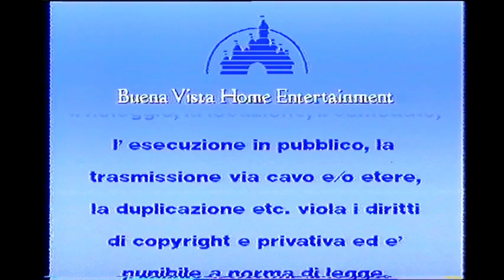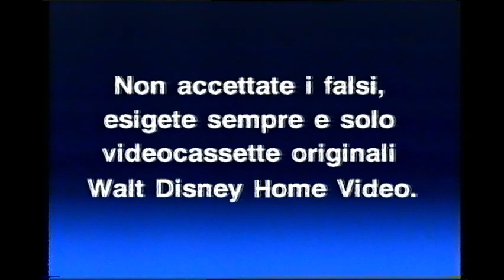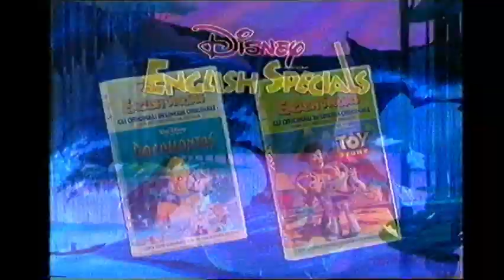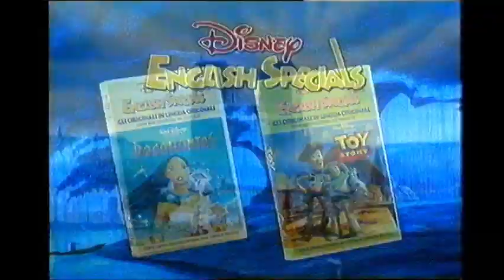Sequenza Disney - Spot Tratti dal VHS "Oliver & Company" (stampa marzo 1997)